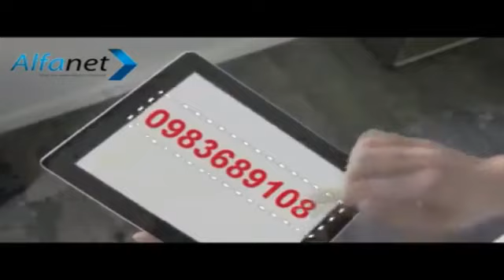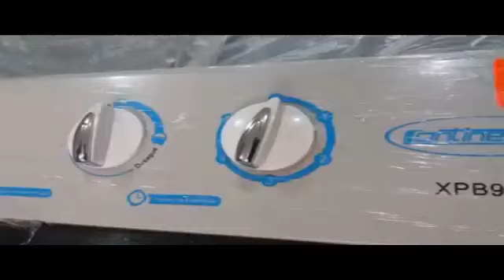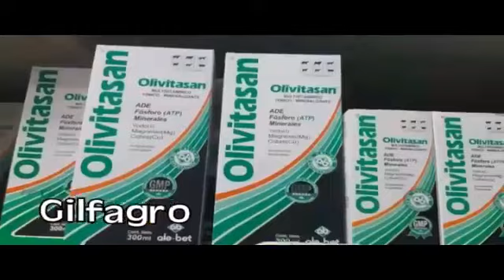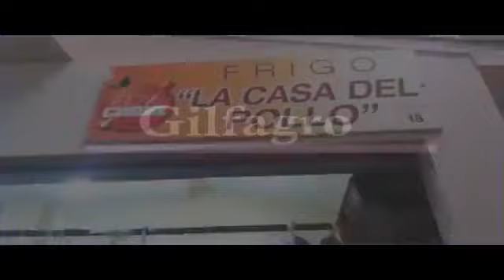Programa SAN VIERNES con Joffre Andrade